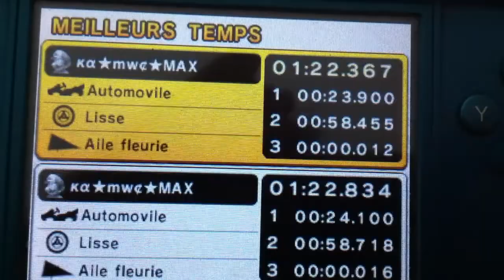(MK7) Wuhu Loop 1'22''367 by ĸα MAX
(MK7) Wuhu Loop 1'22''367 = T1: 23'900 T2: 58'455 T3: 0'012